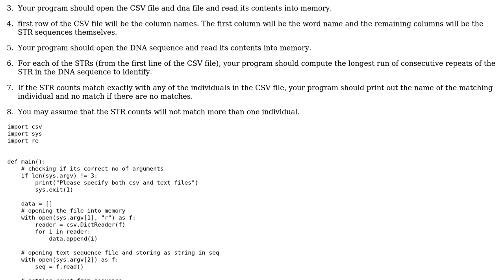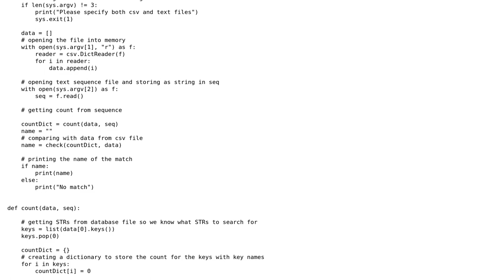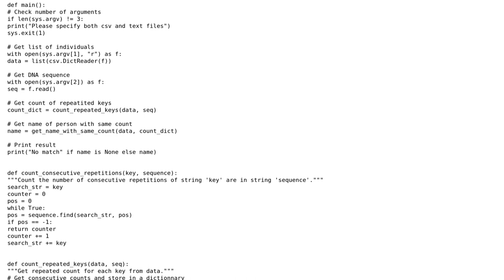Code Review: DNA Challenge from CS50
With thanks & praise to God, and with thanks to the many people who have made this project possible! | Content (except music & images) licensed under CC BY-SA | Music | Images & others | With thanks to user SylvainD user singhsokhal user Mast and the Stack Exchange Network Trademarks are property of their respective owners. You are responsible for your own actions.